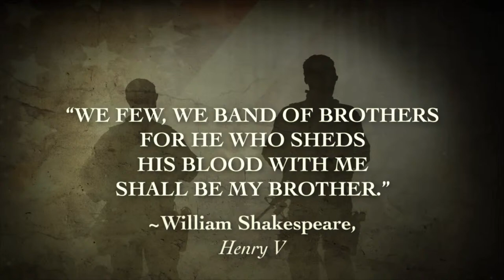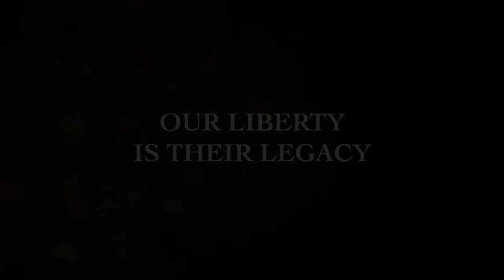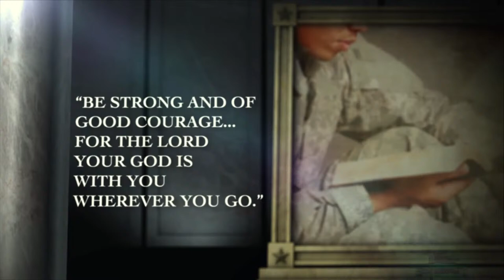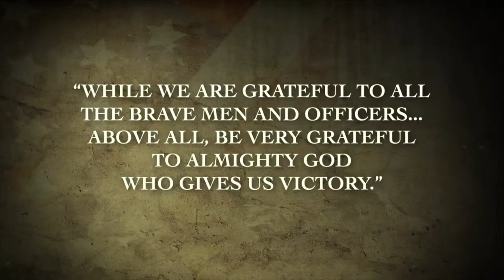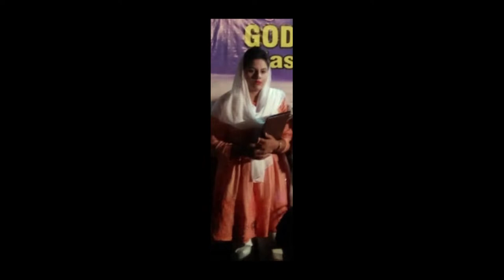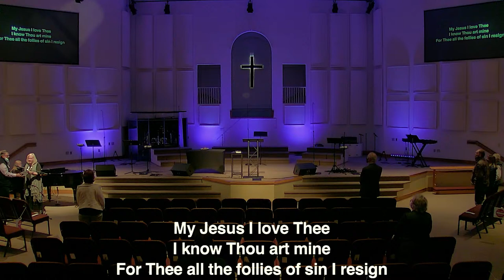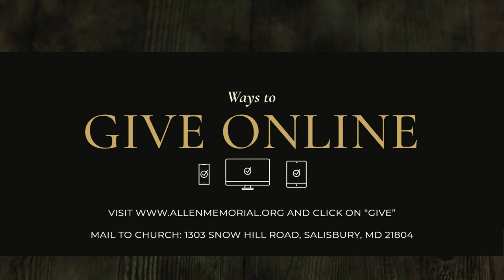AMBC Live Stream - Traditional